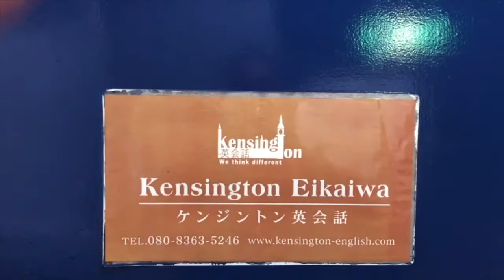Events Lv 2/3 - 福岡市英会話教室ケンジントン英会話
Video of "Events" for Level 2/3 students